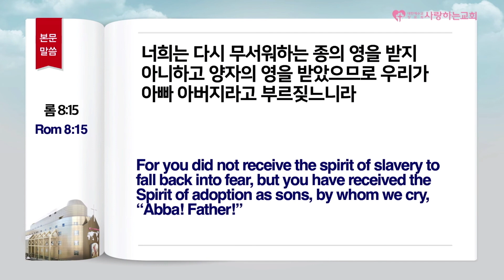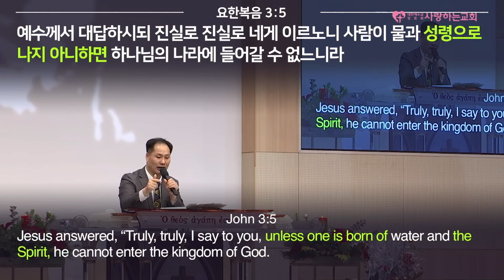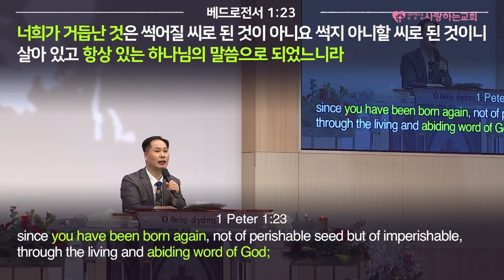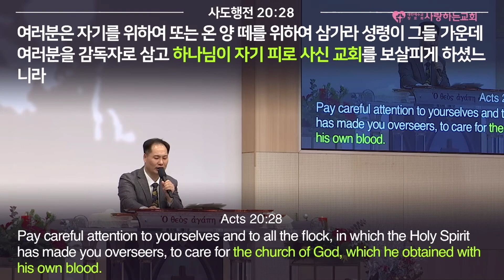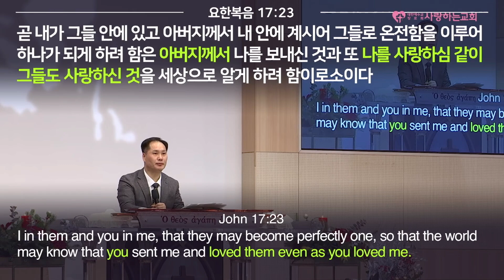"God Our Abba Father!" Sunday Sermon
Beloved Church (December 26th, 2021) Sunday 2nd Service
Preacher: Pastor Seung-Woo Byun
Passage: Matthew 6: 9, Romans 8: 15, 2 Corinthians 1: 3